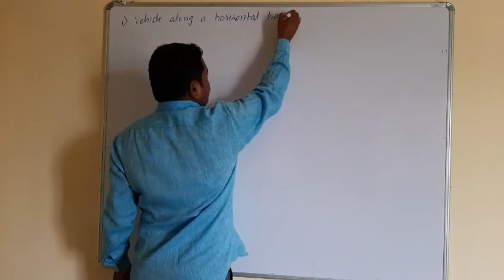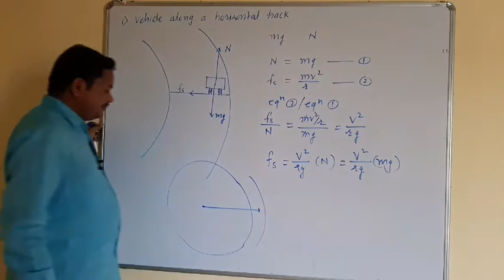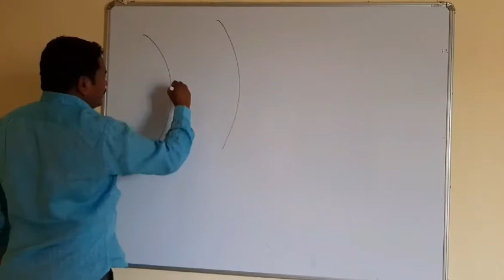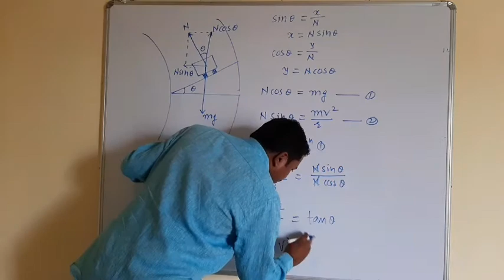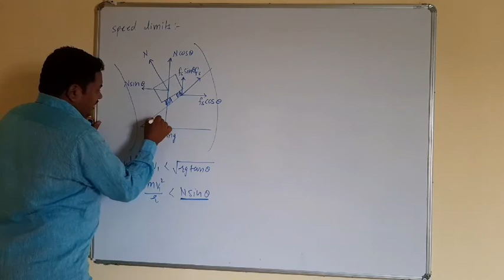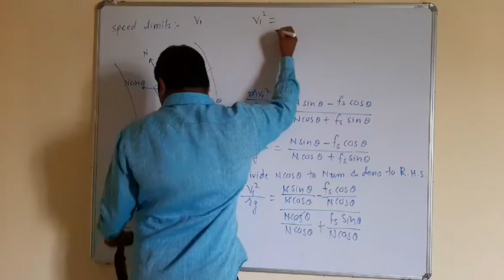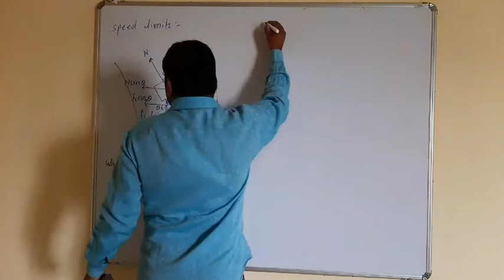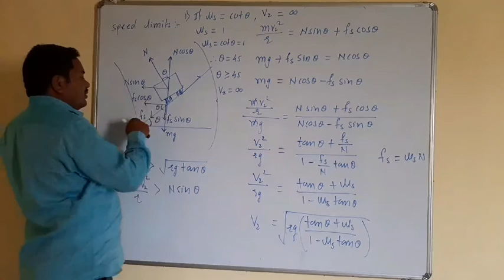Revision: Horizontal curve and banked road